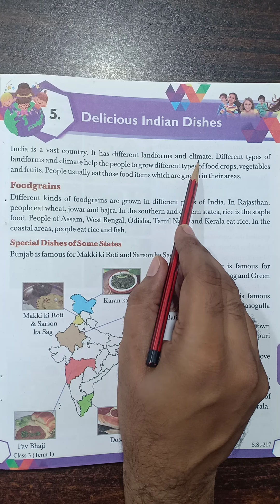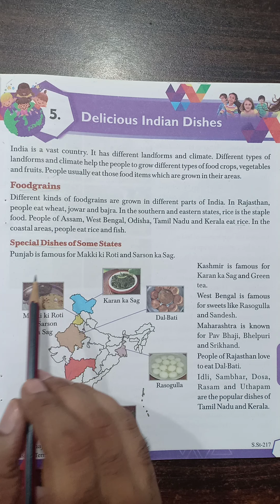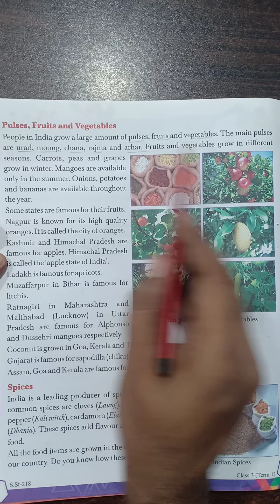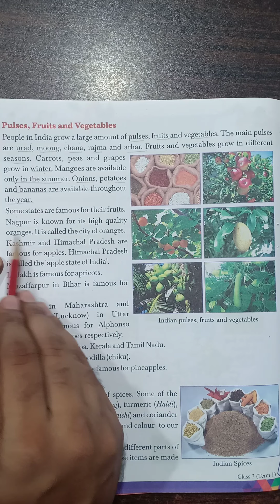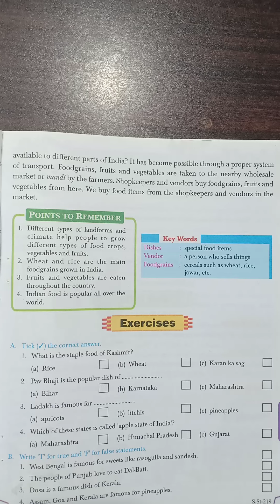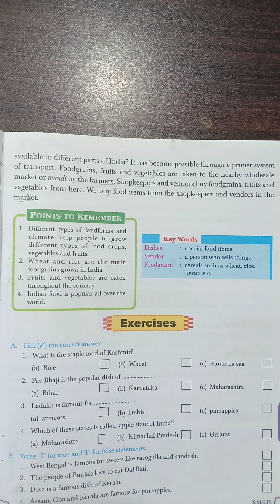Class 3 Delicious Indian dishes